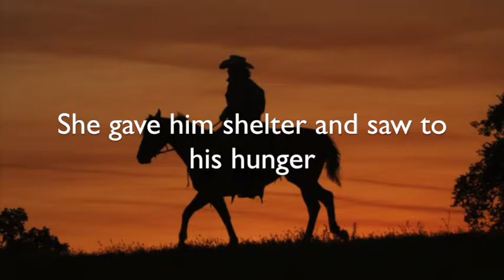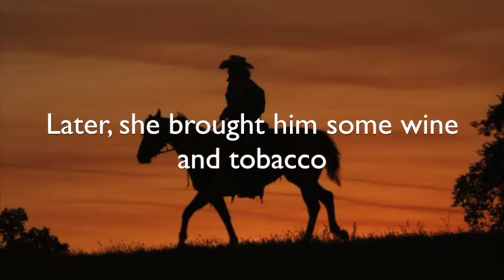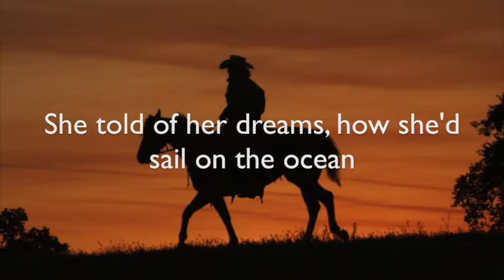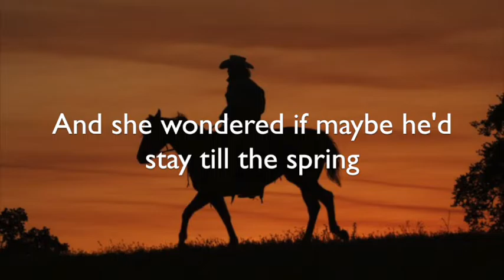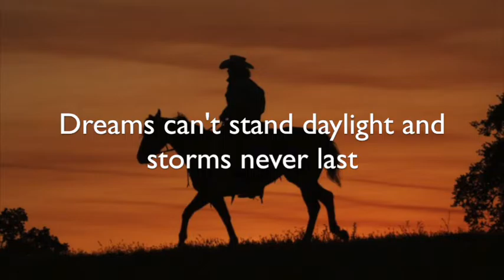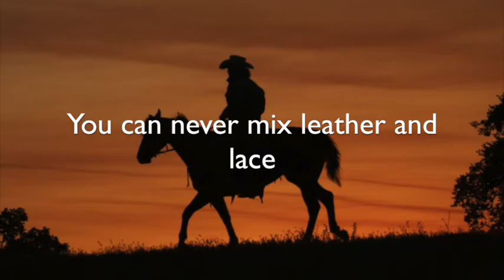Leather and Lace 1905 / Jack Presbury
"This song is poorly-recorded, but I like the story and the mood of it. Hope you don't mind its imperfection." - Jack Presbury